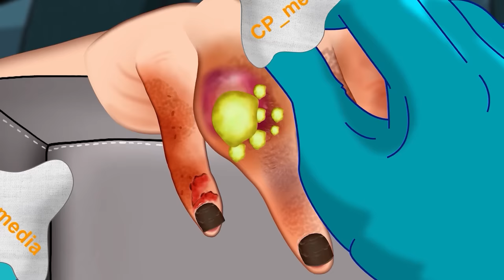ASMR Treatment and remove pustules, hand fungus, infections when pricked by thorns 농포손곰팡이감염치료및제거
The guy who went to break bamboo shoots in the forest accidentally stuck thorns in his hand and came home aching and tired. When he woke up, he discovered that his hand had grown many fungi, many pustules, his nails were growing quickly and his hands were starting to die. Cartoon treatment of fungus and removal of pustules and psoriasis.